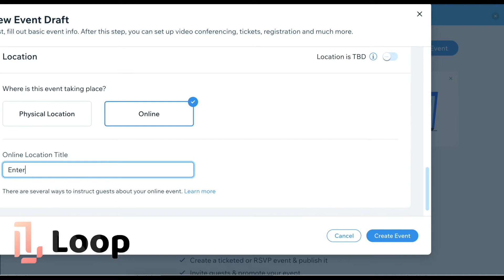(Accepted) LaunchX 2022 Application - Tapas Banerjee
Hey everyone! I am Tapas Banerjee and this is my video submission for LaunchX 2022 application.

Tapas Banerjee - LaunchX 2022 Portfolio.